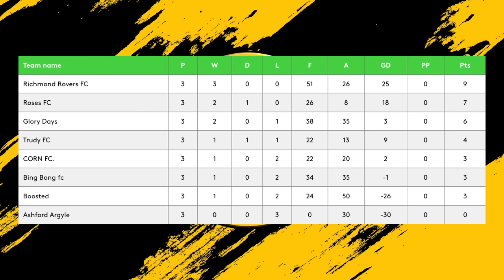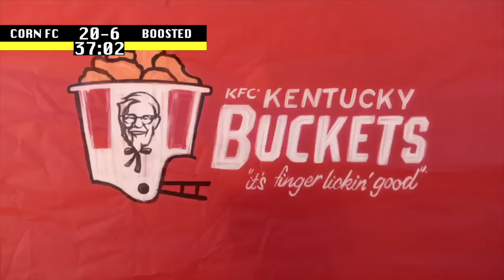THE RETURN OF AB! | CORN FC 5 A-SIDE FOOTBALL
Our 3rd game of divsion 1 against Boosted FC, where we see the return of AB

We’re Corn FC, based in West London, here to give you the best weekly football content whether it’s classic uk cage football, challenges, vlogs or tournaments, one thing we can assure you is we will NEVER let up 🙅‍♂️ subscribe today and join the Corn family 🌽